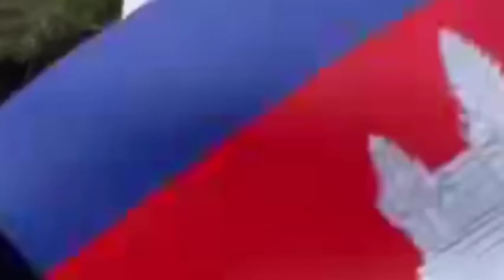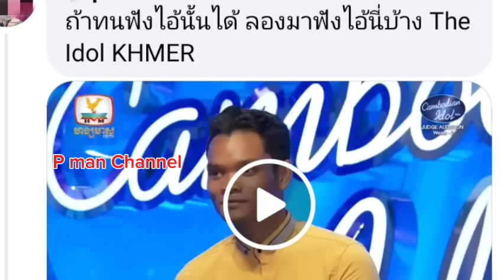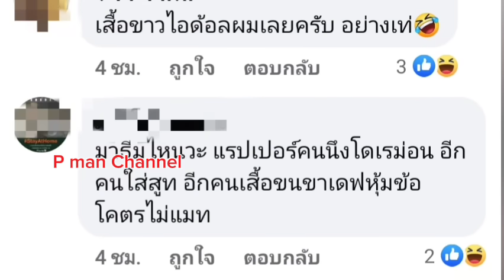รวมคลิป ฮาฮ่า..! ของเขมรในโลกโซเชียล ที่ชอบทำอะไร แปลกๆให้คนอาเซียนขำกลิ้ง EP. 87 🇰🇭🇰🇭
คำเตือน : ห้ามนำเอาคลิปนี้ไปลงในเพจของตัวเอง ถ้าพบเจอจะดำเนินคดีตามกฎหมาย ข้อหาแอบอ้างเป็นเจ้าของลิขสิทธิ์ เพราะว่าถ้าเอาเอาคลิปของเราไปลงถ้าเกิดมีปัญหาคนที่เจอดราม่าคือทางแอดมินไม่ใช่คุณขอความร่วมมือด้วยครับเห็นใจกันหน่อย💓💓🙏🙏ขอบคุณที่ติดตามผลงาน💓 คลิปนี้สร้างมาเพื่อความบันเทิงเท่านั้นโปรดใช้วิจารณญาณในการรับชมนะครับ🙏คลิปทั้งหมดไม่ได้สร้างมาเพื่อทำให้ 2 ประเทศทะเลาะหรือสร้างความแตกแยกกันหรือความเกลียดชัง💓